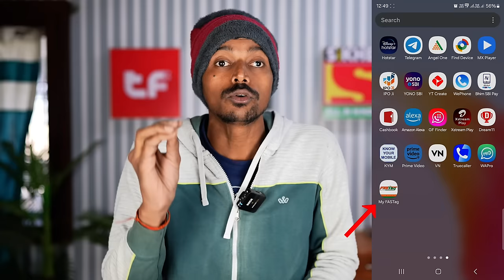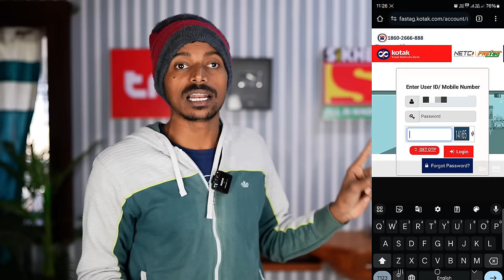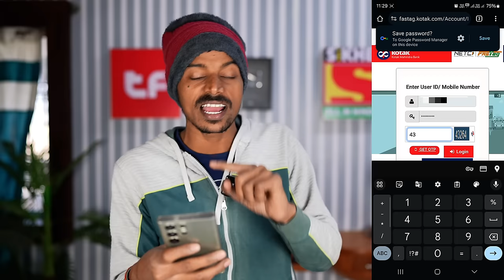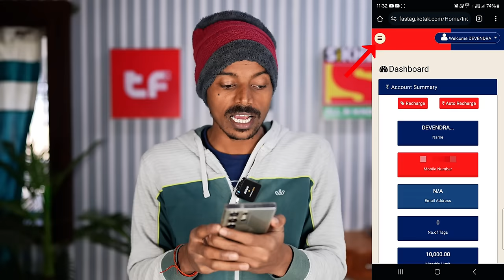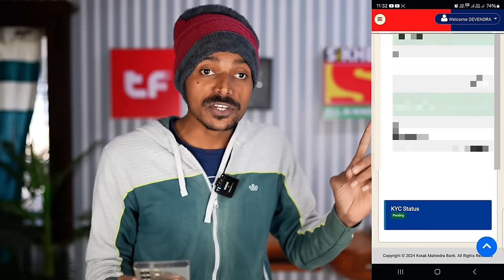Fastag KYC Update Online | Fastag KYC Status Check Kaise Kare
Hello friends, in recent news we got to know that NHCI has launched a one vehicle | one fastag scheme for the simplification of tolls. Vehicles without completed KYC will be blocked after January 31st.
Let's look at this matter and understand how to complete your Fastag KYC or How to Do KYC of Fastag.

Fastag KYC Update Online me Login/Signup Kaise Kare | fastag kyc kaise kare, how to check kyc status

कुछ दिक़्क़त की वजह से वीडियो वापस अपलोड किया गया है।

National Highways Authority Of India (NHAI) has started a new rule of one vehicle one fastag, which will help a better and simpler toll process. It prevents people from using the same tags for different vehicles and vice versa, making the process difficult. To make this scheme effective, the government has announced that vehicles with incomplete KYC will be blocked.

If you're not sure whether your KYC is completed or not and prevent it from being blocked by the authorities, read this article carefully.

1. Checking Fastag KYC Status
2. Go to the web portal
3. Choose the login option, either by the password or by the OTP.

After logging in, find the dashboard menu, on the left of it click on my profile.

The My Profile page will show the KYC status and the profile details submitted during the process.

How to Do KYC of Fastag

Step 1. On the My Profile page, find the KYC subsection, next to the profile option.
Step 2. Click on KYC, and you'll be asked for your customer type.
Step 3. Fill in all the necessary details, including ID proof and address proof documents. Subsequently, upload your photograph and address.
Step 4. Before the submission ensure you tick up a box claiming the documents are authentic and you have the original with you.
Step 5. Proceed with the KYC verification process.

With these steps, you can easily check and update your KYC status.

Documents Required for Fastag KYC

1. RC of the vehicle
2. Passport-size photograph of the owner
3. KYC documents - ID proof, Driving Licence, PAN card, Address Proof

Fastag Buying on Paytm

If you want to choose Paytm as your KYC updating method, you can follow the given steps for the same.

1) Search Fastag on the Paytm app, and click on buy Fastag for Car/Jeep/Van icon in the store
2) Enter the vehicle's registration number and upload the RC.
3) Confirm your address and choose the payment option from the given.

See it was that simple.

Fastag KYC Update Through IDFC Bank

If you wish the upload the KYC using the IDFC bank follow these steps to complete it.

Step 1. Visit the IDFC bank website and log in with your registered mobile number.

Step 2. After logging in, you'll find a services request option on the left side, click that.

Step 3. You'll find two options to update: RC update and KYC update.

Step 4. Click on the KYC update option and then the Full KYC option.

Step 5. You'll be asked to upload a PAN card, Driving Licence, Passport, Voter ID, and Adhar card.

Step 6. After uploading these documents, you'll get a message of successful, and then you'll get a processing number for your KYC for confirmation.

Now you can easily check and do the KYC